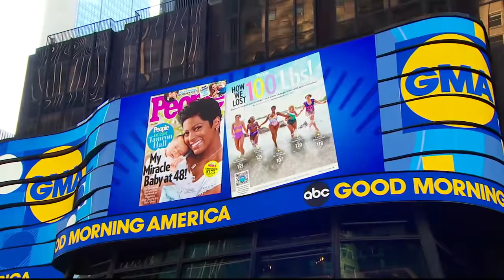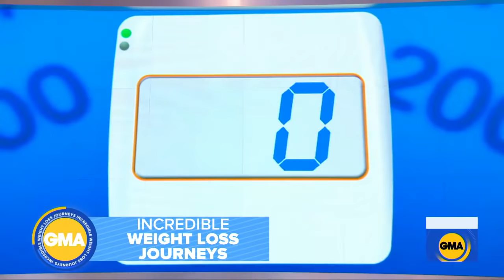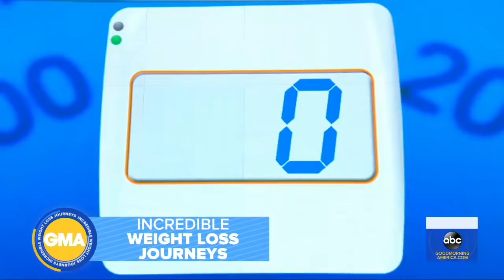How these 2 moms each lost more than 100 pounds l GMA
Victoria Brady and Laura Rosenthal are featured in a special issue of People magazine and shared their remarkable weight loss journeys live on "GMA."